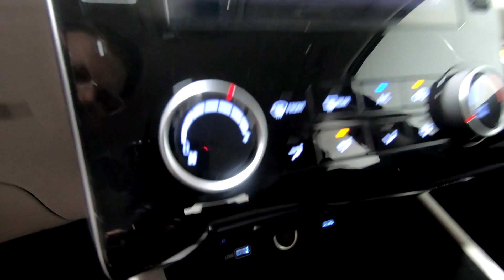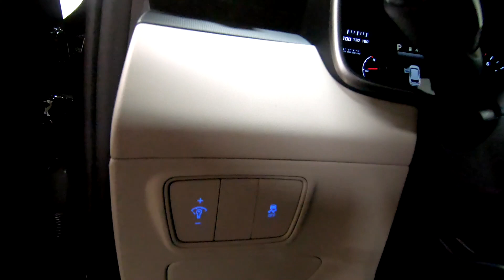New 2023 HYUNDAI TUCSON SE AWD SUV For Sale In Columbus, OH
Please visit Ricart Hyundai to view this New PHANTOM BLACK 2023 HYUNDAI TUCSON SE AWD for sale near Columbus, Ohio.

Stock #: HTP1821

Description:
2023 HYUNDAI TUCSON SE AWD
New 2023 Hyundai TUCSON Suv is For Sale in Columbus, Ohio. This model has a 2.5 L engine, 8-Speed Automatic w/OD transmission, and is finished in Black paint. Whatever questions you might have about this vehicle, you can be certain that our sales advisors can assist you every step of the way. On top of that, our financing experts are prepared to help you find the lease or finance option that is right for you. Find us at 4255 S Hamilton Road in Groveport, OH 43125, servicing customers throughout Central Ohio.